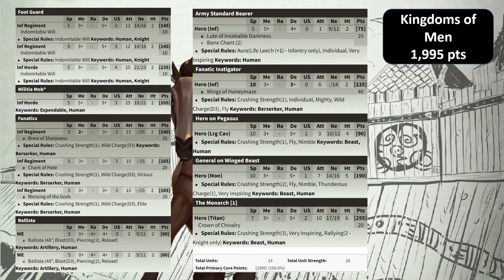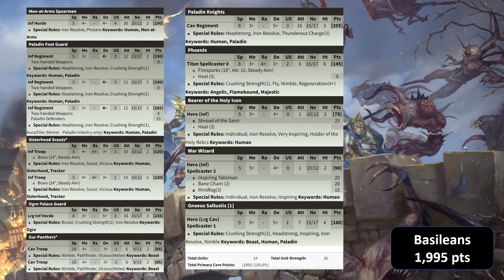46 - Kings of War Battle Report - Kingdoms of Men vs Basilea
Rich returns for a rematch at 1,995 points!

Proceeds to King of Hearts Creative Outreach.

0:00:00 Intro
0:02:52 Lists, terrain, scenario
0:09:28 Deployment
0:11:52 Turn 1 Kingdoms of Men
0:15:16 Sexy Army closeups
0:16:55 Turn 1 Basilea
0:20:17 Turn 2 Kingdoms of Men
0:23:57 Turn 2 Basilea
0:29:57 Turn 3 Kingdoms of Men
0:39:46 Turn 3 Basilea
0:47:41 Turn 4 Kingdoms of Men
0:57:10 Turn 4 Basilea
1:06:41 Turn 5 Kingdoms of Men
1:14:19 Turn 5 Basilea
1:20:37 Turn 6 Kingdoms of Men
1:31:39 Turn 6 Basilea
1:36:58 Turn 7 Kingdoms of Men
1:40:31 Turn 7 Basilea

Background: pixabay

Explosion by Mike Koenig
Intro and explosion from envato used under license.